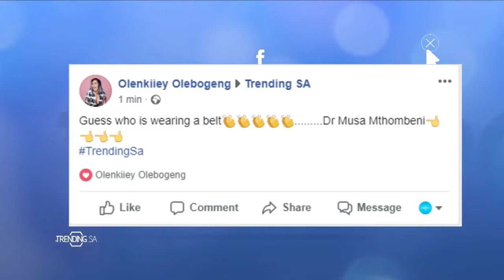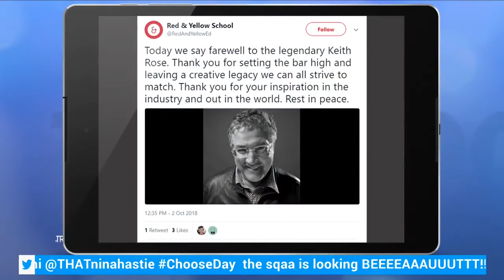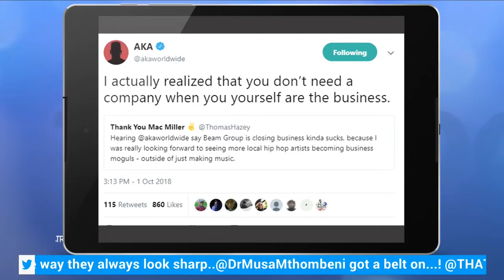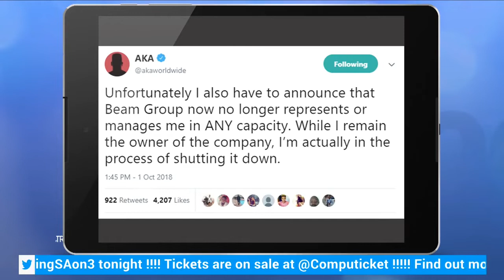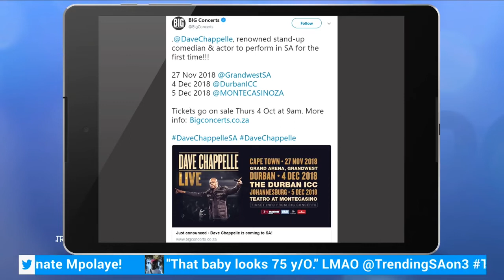TrendingSA 2 Oct 2018 TSAon3 Segment 2: Daily Updates with Musa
Musa takes us through what was happening during the day on social media.